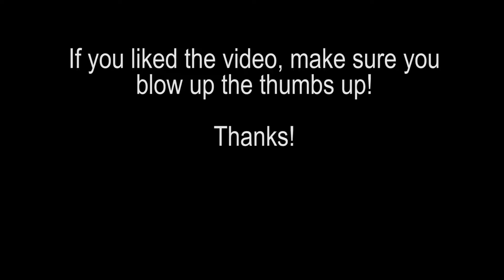How to Make a Bowl out of Confetti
Want to make a unique bowl using a balloon, confetti and some mod podge? In this video I'm going to show you a unique decor idea. You could make these for your Halloween Party, a Birthday Party, Christmas or any other Holiday.

Balloon Pump

Fun With Balloons!